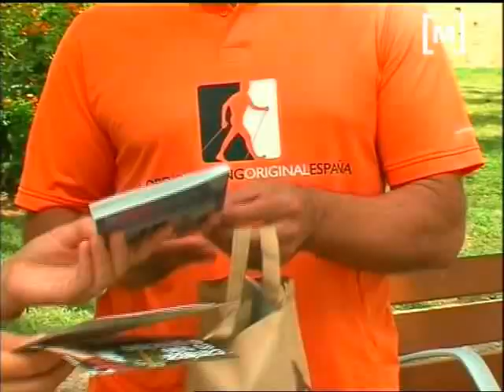Nova edició de la marxa del Güell a Lluc a peu